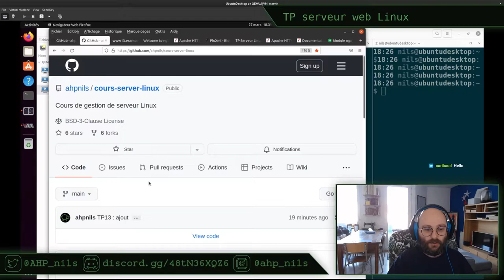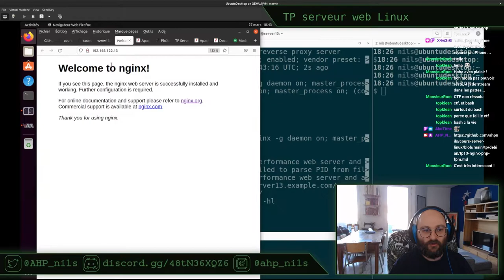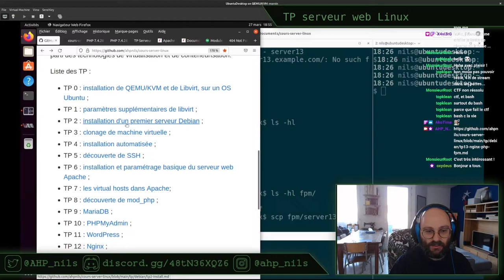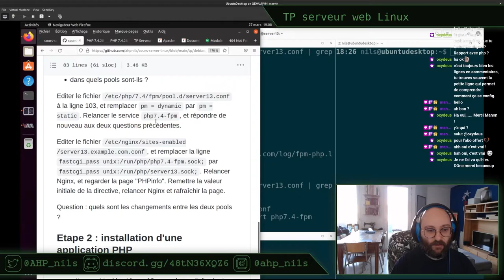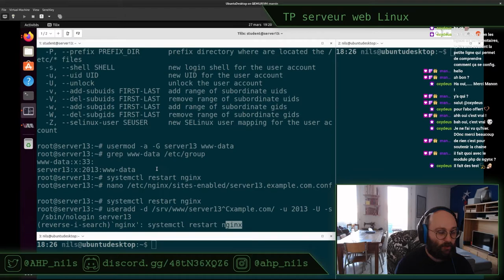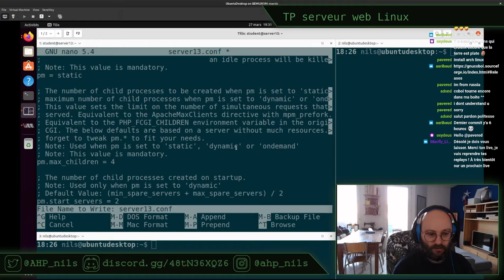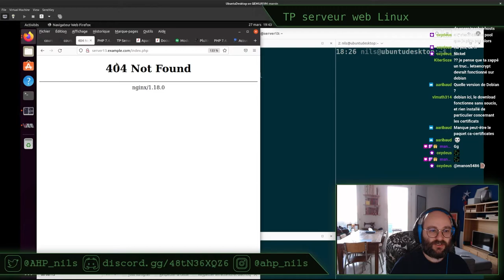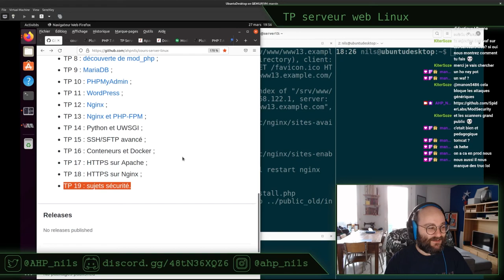TP serveur Linux E07 - stream du 27 mars 2022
Pour suivre ce TP, vous aurez besoin :
- d'un ordinateur capable de virtualisation, le début du TP 01 permet de le vérifier ;